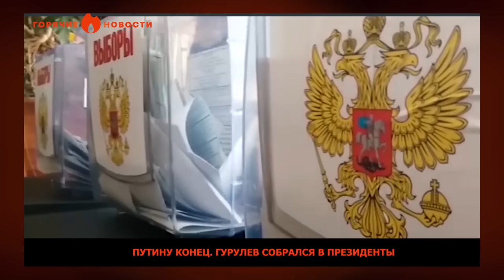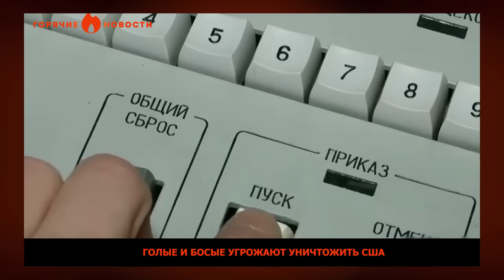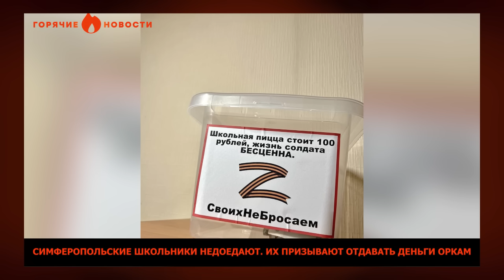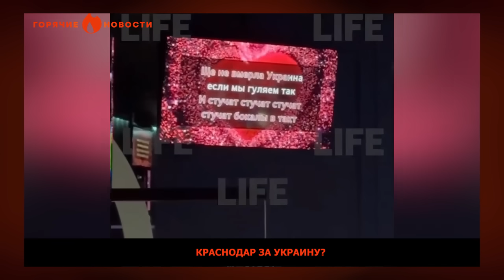Путину КОНЕЦ? Гурулев собрался в ПРЕЗИДЕНТЫ... | ГОРЯЧИЕ НОВОСТИ 05.09.2023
🔥 В РФ угрожают уничтожить США.
🔥 Краснодар за Украину?